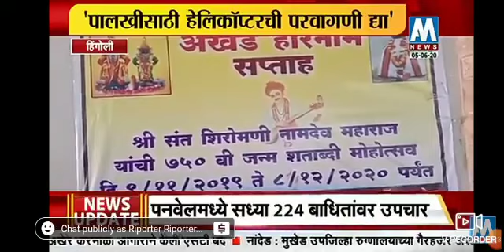राष्ट्रसंत शिरोमणी नामदेव महाराज यांचा पालखी सोहळा पंढरपूरला जाण्यासाठी हेलिकॅप्टरची मागणी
हिंगोली